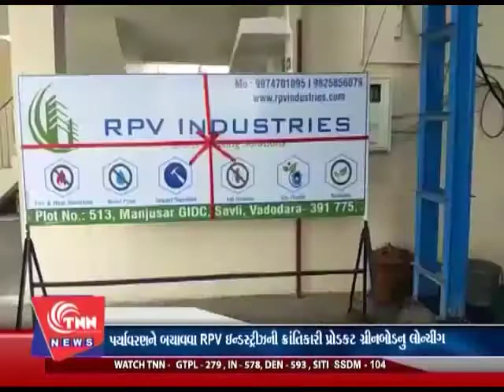RPV Industries - RPV Green Boards - Fireproof Sheets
RPV Green Boards are Fire proof, Heat resistance, Impact resistant, Water and Moisture resistant, Anti Termite, Non Toxic, zero Asbestos, 100% Green  Light weight and many more.. for Drywall (Exterior and interior) partition walls, Slabs, sheds, Furniture etc.